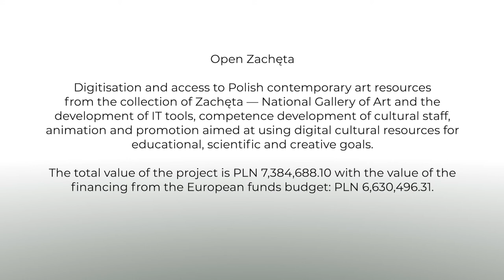Open Zachęta: Katarzyna Kozyra - short version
"Pyramid of Animals" is one of Zachęta's most valuable works of art, but also its greatest liability. According to Hanna Wróblewska, it brought back Polish society's interest in contemporary art in the 1990s. The author, Katarzyna Kozyra, who created the piece as her graduation project, is now an icon of Polish art.

 This sensitive installation underwent a complicated conservation process under the  "Open Zacheta" project to stop its natural degradation. In the second stage, the installation was digitized in 3D technology. "Pyramid of Animals" is, on the one hand, an extremely important and interesting art object, and on the other hand, its exhibition exposes makes it prone to damage as the organic materials undergo natural deterioration processes. Internet users will soon view the work in a new dimension - online - thanks to the "Open Zachęta" project.

 Experience art in a new dimension 👐